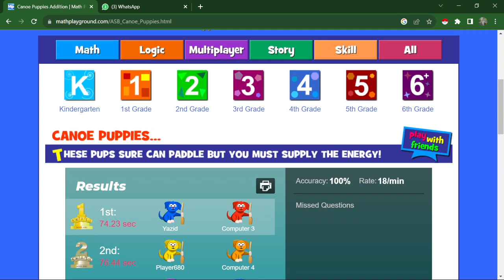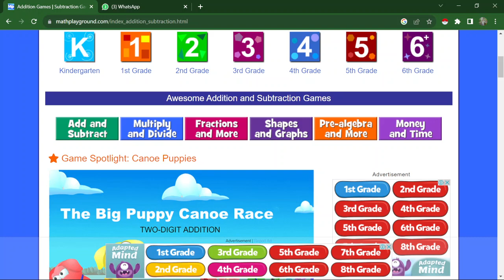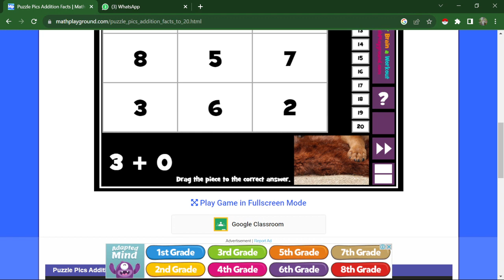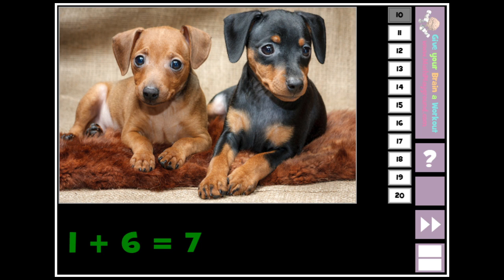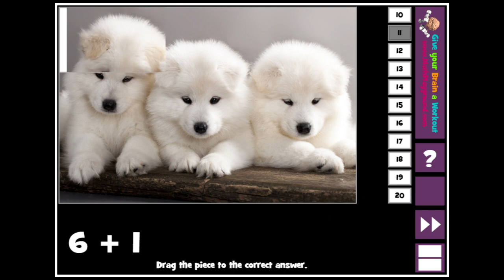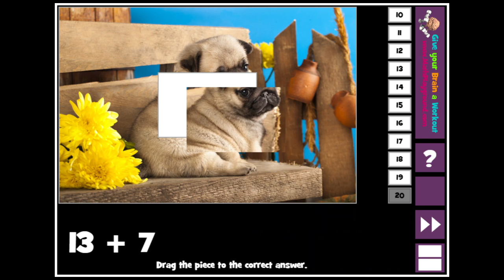BERMAIN GAME SAMBIL BELAJAR MATEMATIKA ONLINE